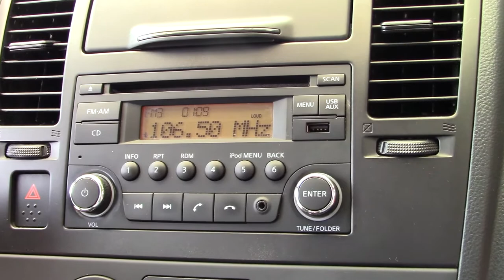Nissan / Tiida / 2016 - 7430